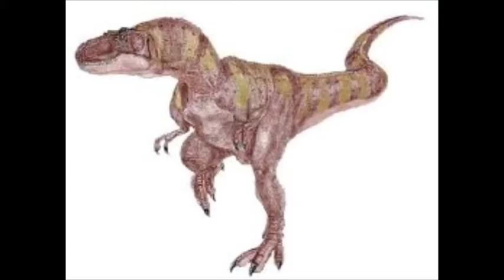Bone Bed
A little Paleo Rock!